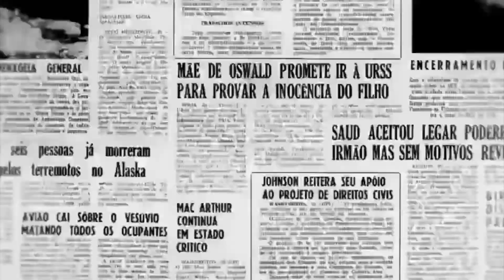A exuberância da floração dos ipês em tempo de seca